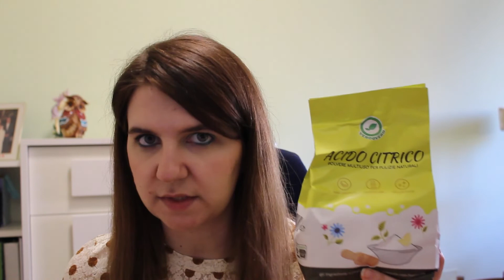Spacchettiamo #2 | Prodotti Bio per la Casa ed Igiene Personale | Sara Guella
Nuovo video in cui vi mostro gli acquisti di prodotti bio fatti sul sito